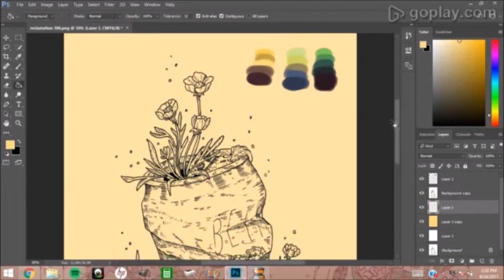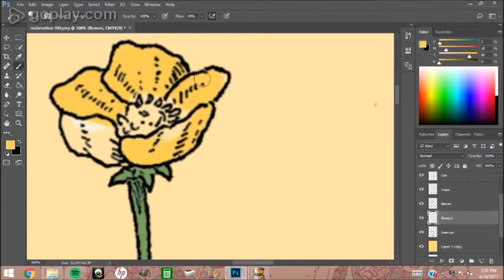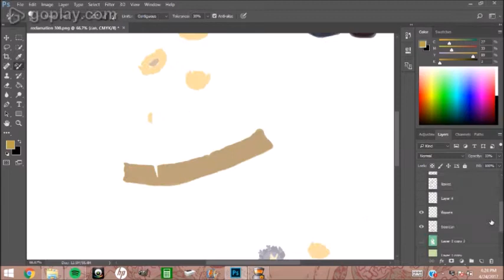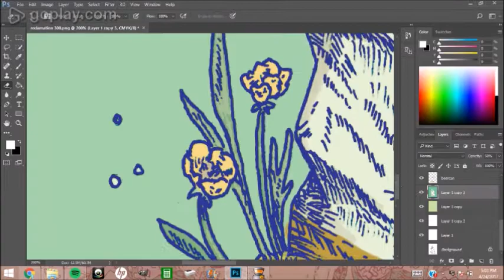TIME LAPSE ART | Ink + Digital Speed Drawing in Adobe Photoshop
Time lapse illustration with copic multiliner pens and Adobe Photoshop . Drawing a beer can being taken over by nature.